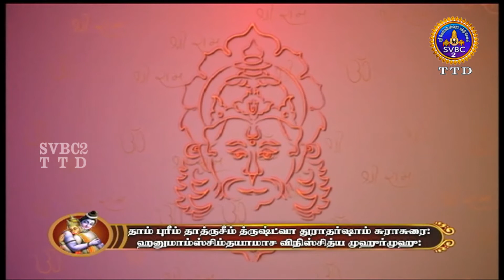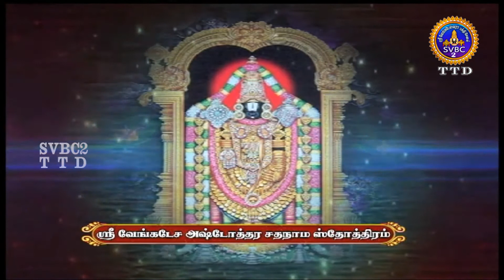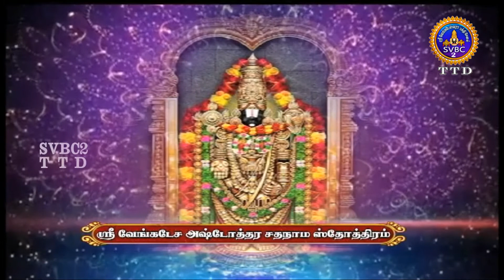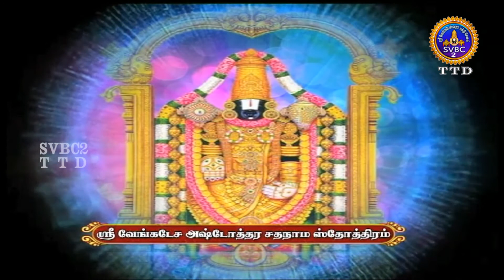SUNDARAKANDA || PARAYANAM || TIRUMALA || TAMIL || 11-07-2020 || SVBCTTD TAMIL